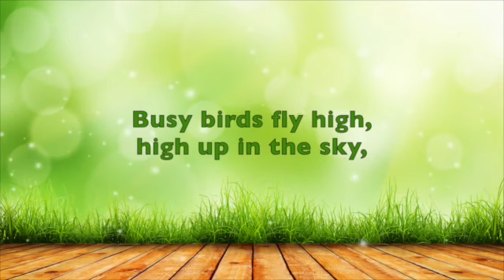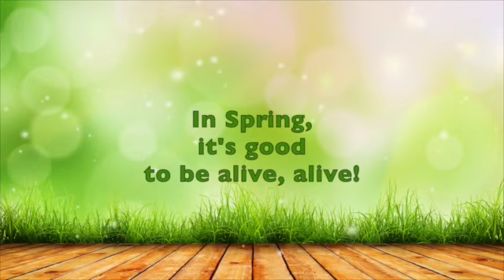Spring - Trebles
This video is about Spring